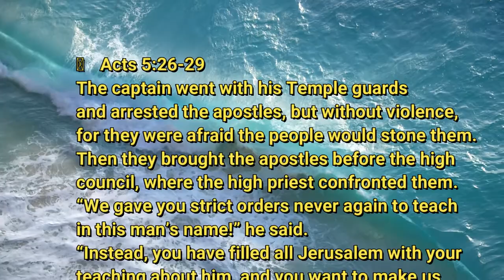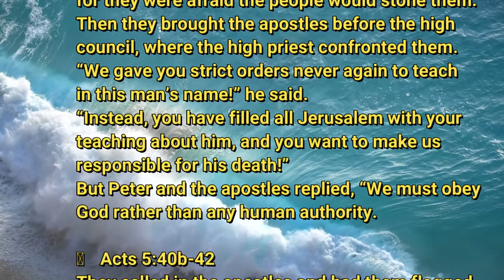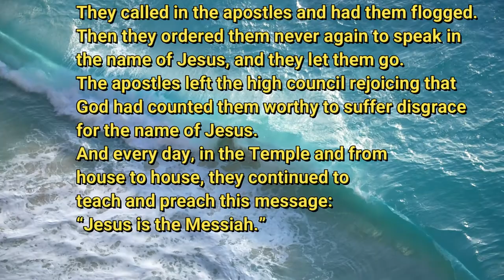6 3 20 Violence in the Land Part 2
We're still at it.